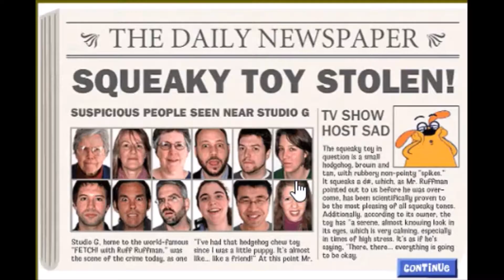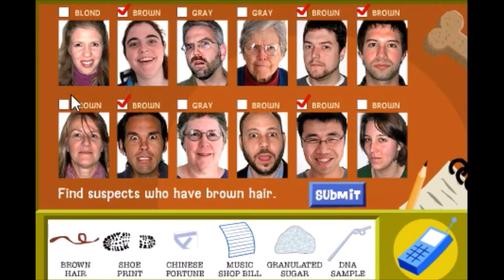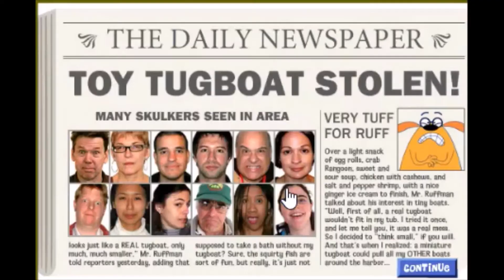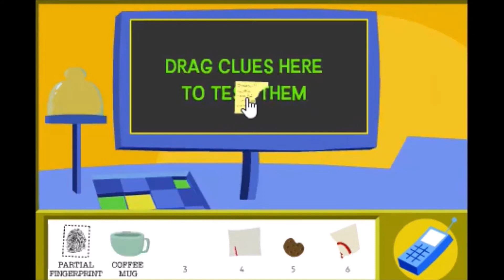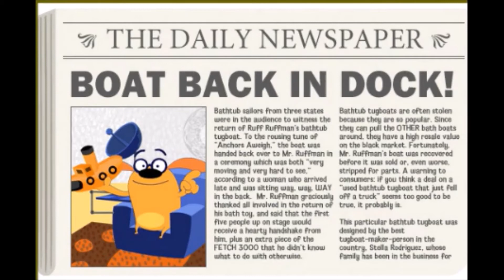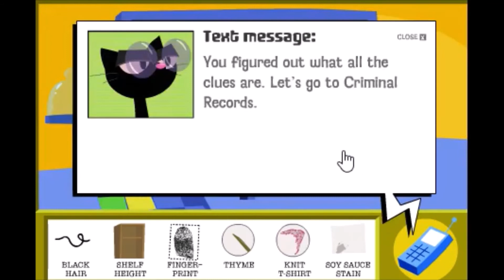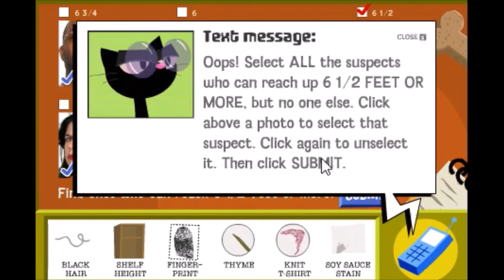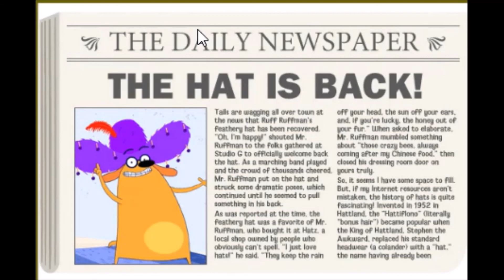PC Longplay - CSI With Ruff Stealing without Spy!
Fetch With Ruff Ruff Man